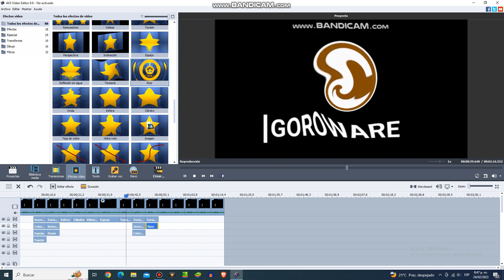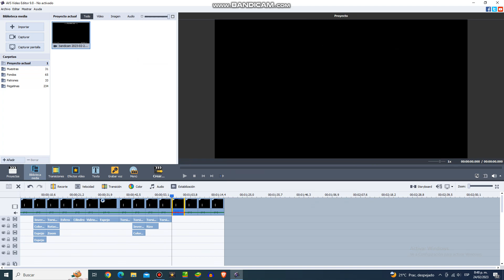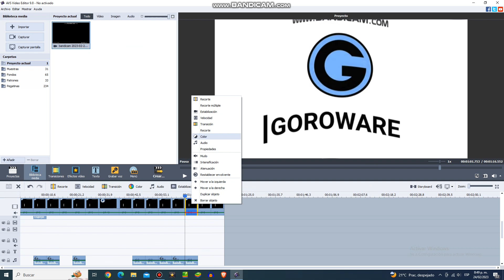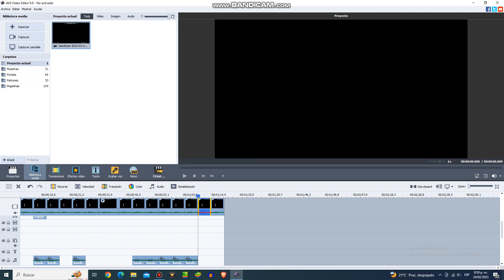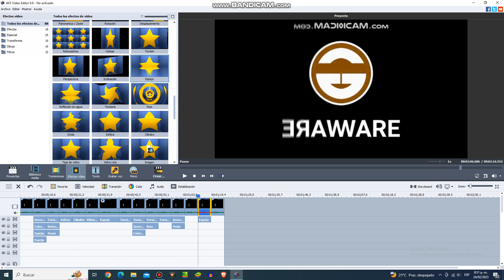how to make goroware logo effects part 3 finale